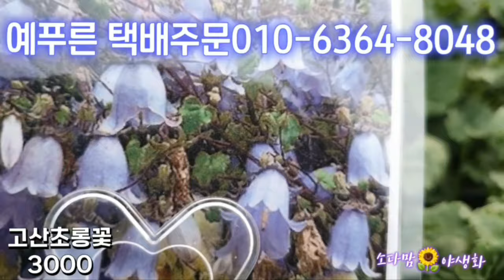꼭"심어야하는 분홍말발도리 품절되는이유 궁금하시죠 품절되기전에 찜하세요 예푸른 택배주문010-6364-8048